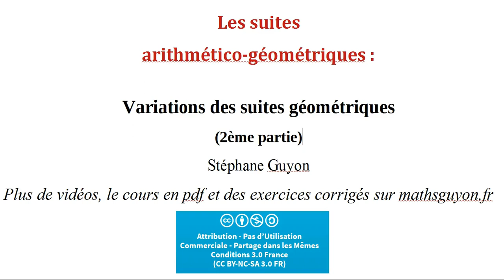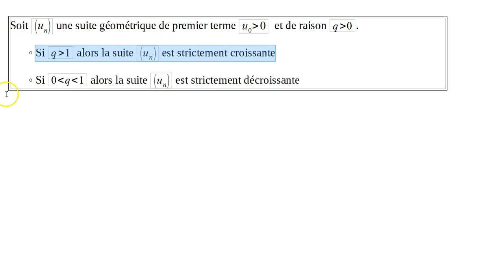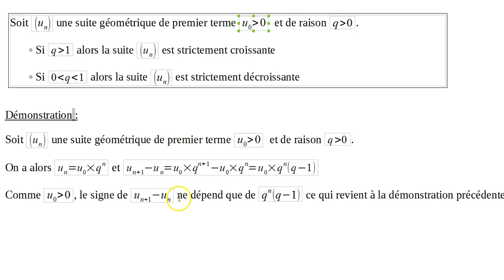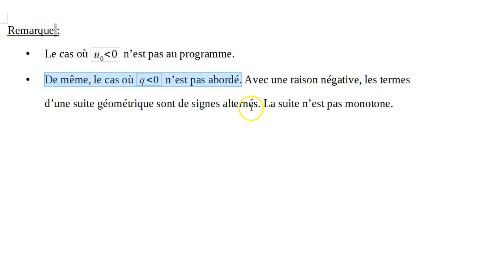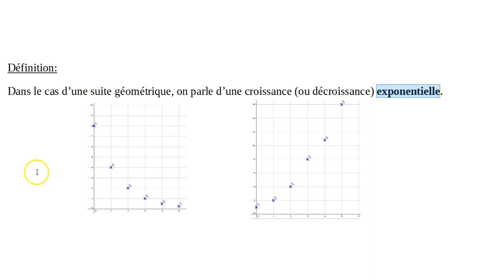Suites Terminale ES L 5 : Variations suites géométriques